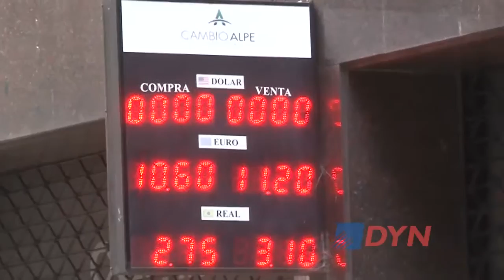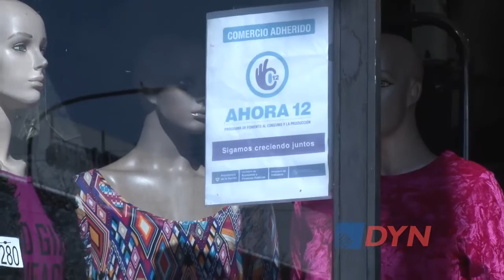Las proyecciones del sector PyME para 2016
El presidente de la Fundación Observatorio PyME, Vicente Donato, planteó a DyN cuál es el escenario que vaticinan en el sector para el próximo año. "No hay perspectivas del aumento del empleo", indicó y apeló a que "el nivel de producción no caiga".